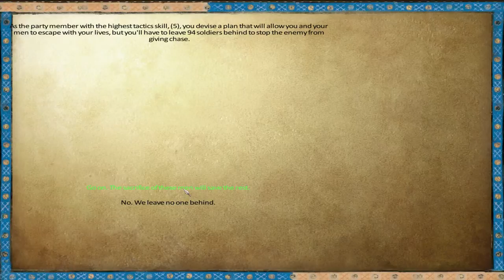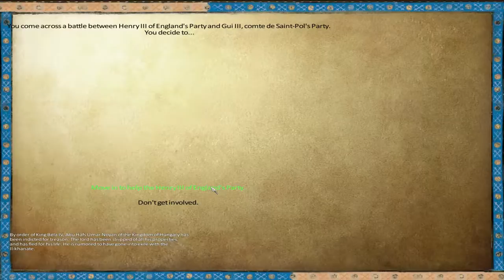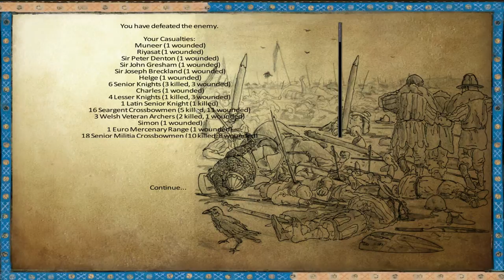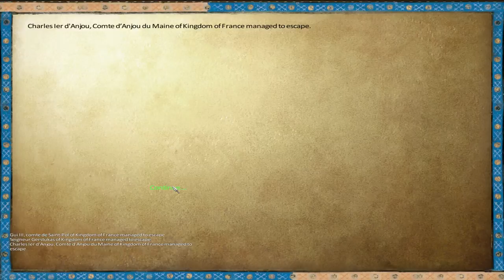[S1E23] Anno Domini 1257 | Warband Mod | A Devastating Loss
Robert Royce has to make a hard choice that he swears to avenge. Version 1.03

Occasionally thoughtful gameplay with a touch of roleplaying. We follow Robert Royce, Lord Marshal and Earl of Norwich as we defend England.